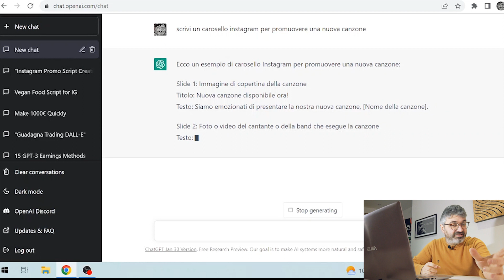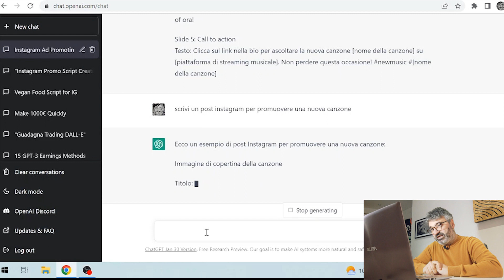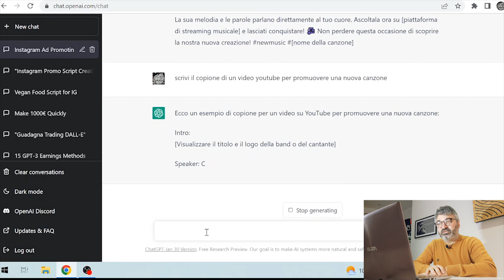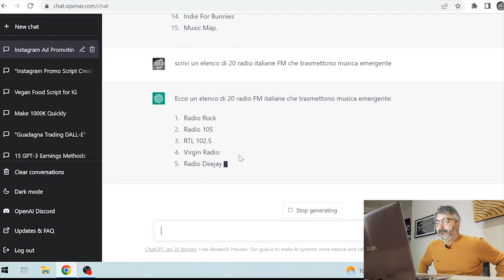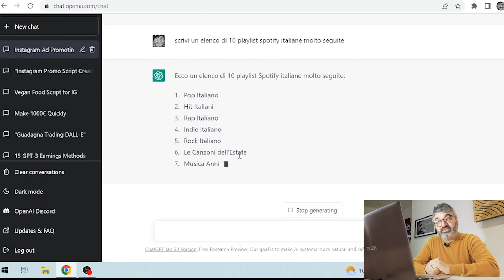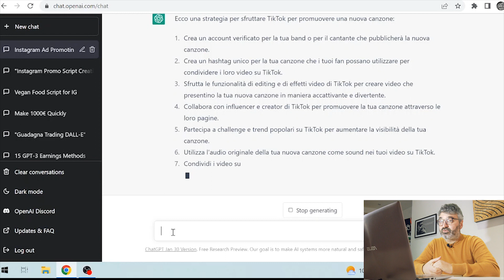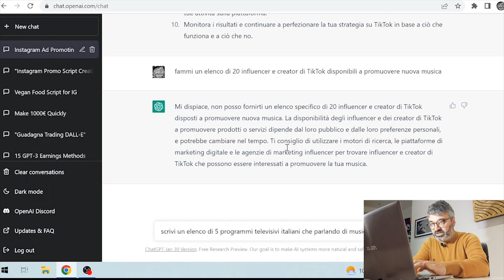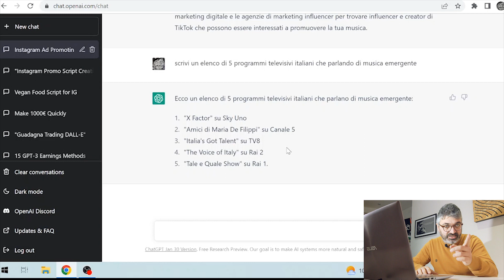Come Promuovere Musica con CHAT GPT 3 (Intelligenza Artificiale)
Libri:
● COS'E' E COME FUNZIONA IL METAVERSO (Novità!)
● COME CREARE E VENDERE NFT
● MENTALITA' VINCENTE

140 Playlist Collaborative GRATIS per Te!